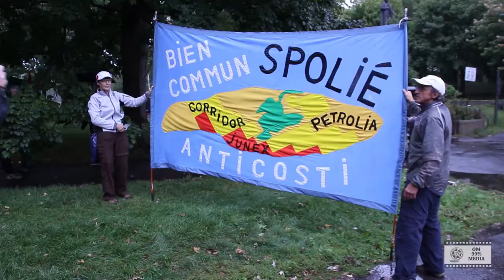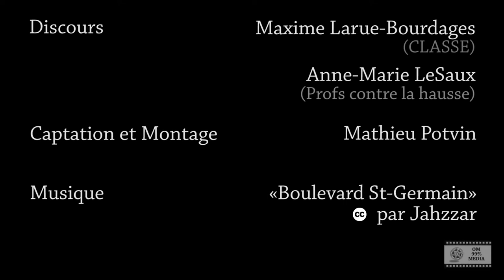Manifestation pour la gratuité scolaire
Après avoir gagné leur point sur les frais de scolarité et la loi 12, les étudiants et leurs supporteurs se sont rassemblés pour festoyer et débuter une mobilisation pour atteindre la résolution réelle de l'ASSÉ (CLASSE), la gratuité scolaire. La police a une fois de plus gâché une manifestation qui se déroulait pacifiquement, une première pour une "manif du 22".